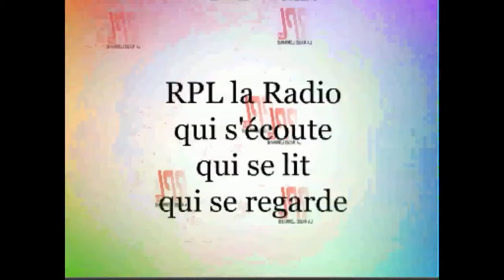Metz festival Passages 2013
Passages 2013 est officiellement lancé !
Pour connaître toute la programmation de cette édition, vous pouvez nous écrire par mail à l'adresse ou passer à nos bureaux au 10 rue des Trinitaires à Metz en attendant que le site soit mis à jour tout prochainement !